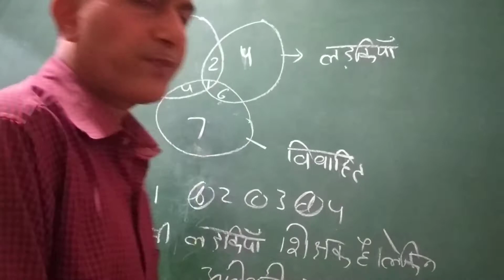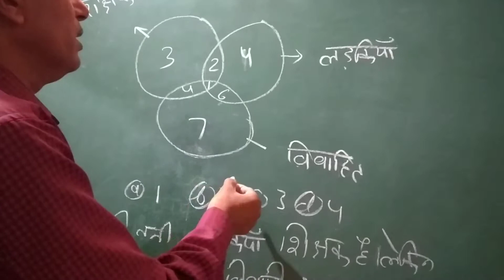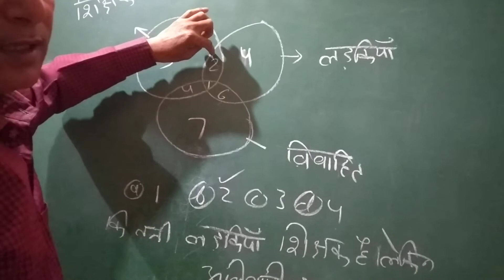Ven diagram hindieducation.in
Hindi education